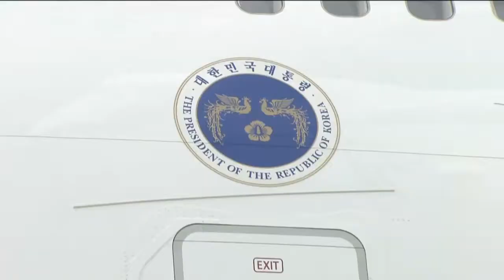[제3차 남북정상회담] 평양국제공항 03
(출처=공동취재단)